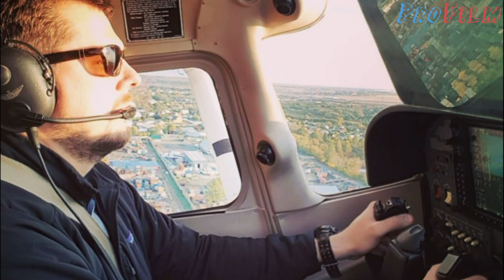НЕ СТАЛО ИЗВЕСТНОГО ВЕДУЩЕГО // ЖЕНЫ В САМОЛЕТЕ НЕ БЫЛО// КТО БЫЛ В САМОЛЕТЕ НА САМОМ ДЕЛЕ?